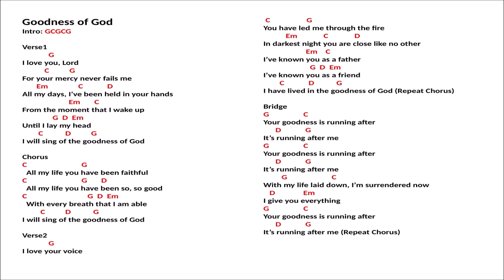Goodness of God simple guitar chords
Praise and Worship guitar chords for beginners.